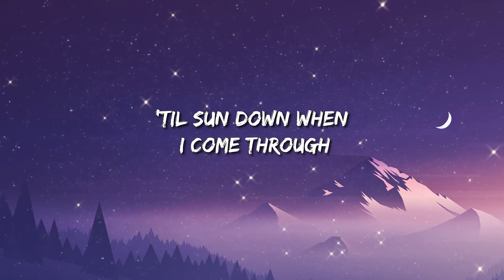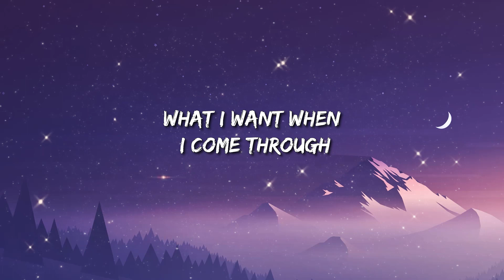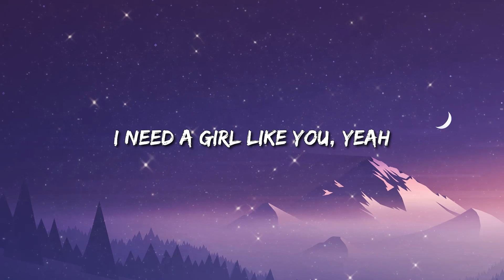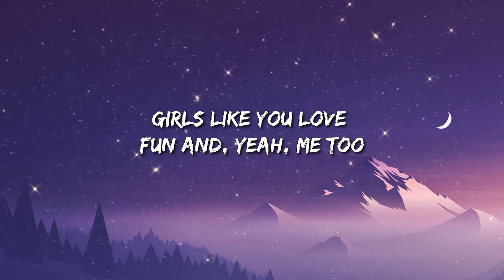Maroon 5 - Girls Like You (Lyrics)